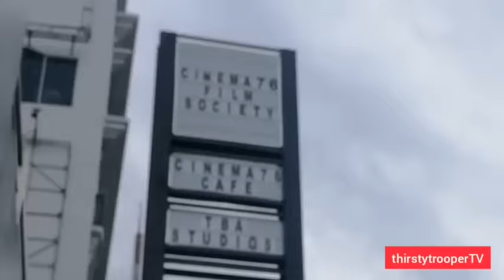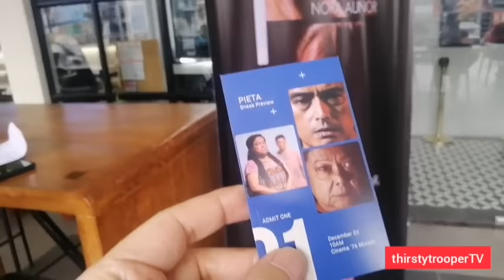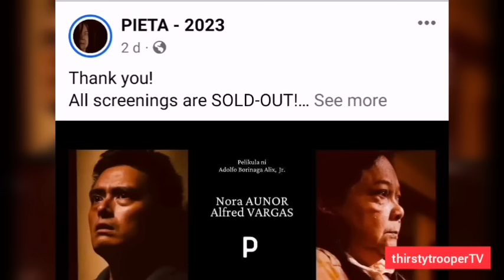ANG GANDA NG PIETA! SOLD OUT ANG APAT NA SCREENINGS!